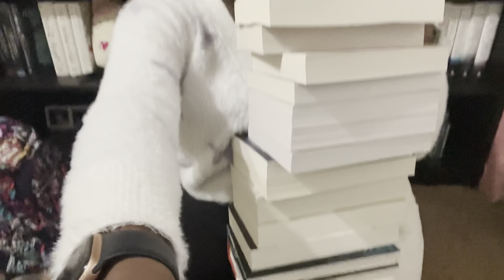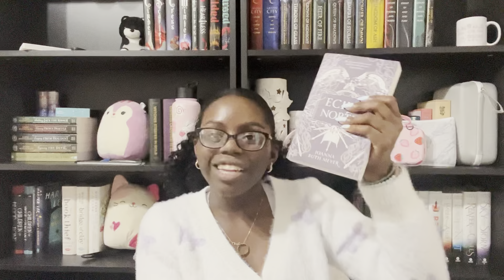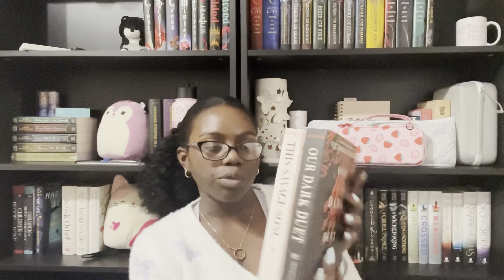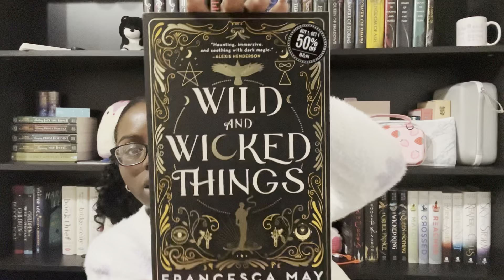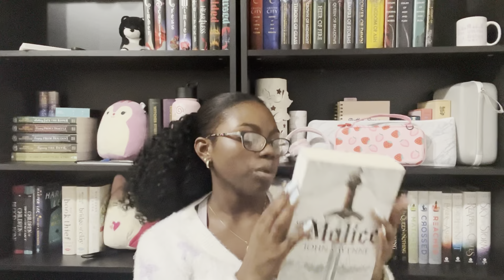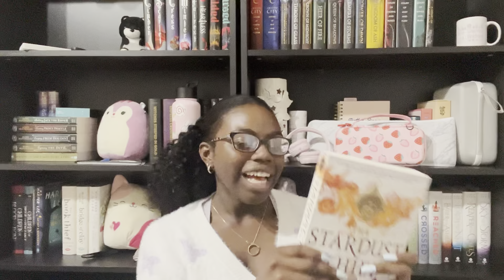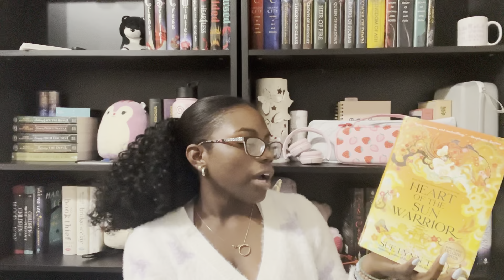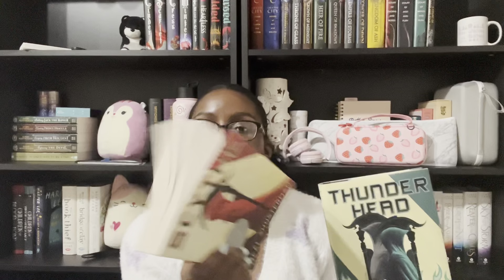Monthly Book Update🤕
This one hurt lol